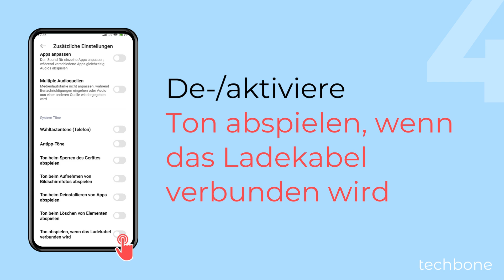Ladeton ausschalten oder einschalten - Xiaomi [Android 14 - HyperOS 1]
Du möchtest den Ton beim Aufladen ausschalten? Schließt man das Xiaomi-Handy an das Ladekabel an, wird standardmäßig ein Auflade-Ton wiedergegeben, um den Vorgang zu bestätigen. Man kann den Ton beim verbinden des Netzsteckers deaktivieren, wenn man möchte.

0:00 Intro
0:05 Öffne die Einstellungen
0:15 Tippe auf Ton und Vibration
0:25 Tippe auf Zusätzliche Einstellungen
0:35 Aktiviere oder deaktiviere Ton abspielen, wenn das Ladekabel verbunden wird